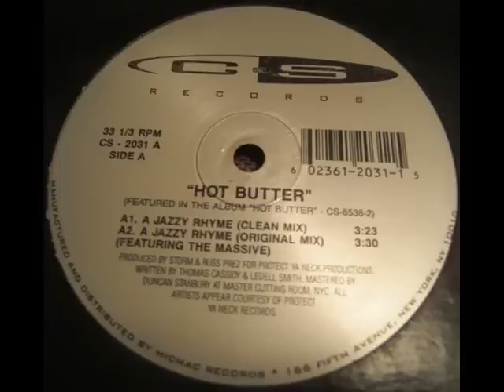hot butter - a jazzy rhyme (rare Brooklyn, NY 199x)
Hot Butter - A Jazzy Rhyme Bw The Last Poet 12'' Vinyl (199x)
C & S Records, i think the original year of this release was 1996 before the lp